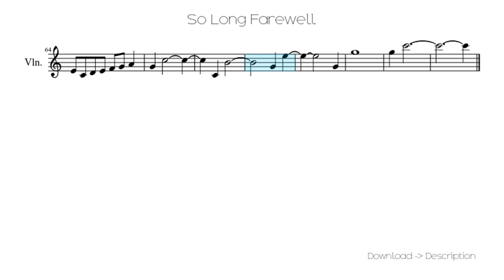🎶 So Long Farewell 🎸🎸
Sheet for song: 🎶 So Long Farewell 🎸🎸